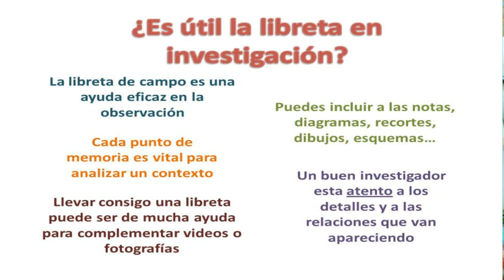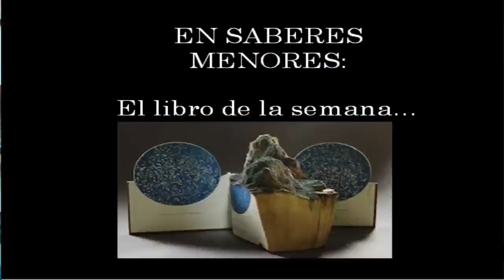La libreta de campo como herramienta en investigación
Saberes Menores E1XT1

Uno de los hábitos claves e investigación es el registro. La libreta de campo implica en sí misma una producción de conocimiento integrador y visual. En este episodio reconocemos su importancia.